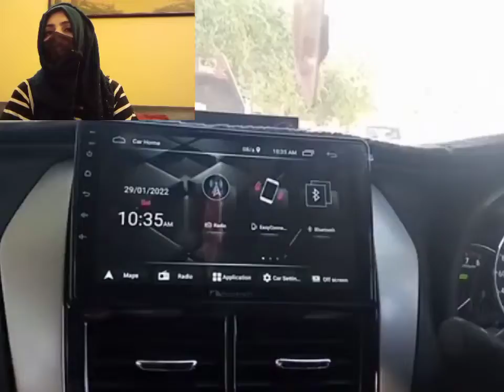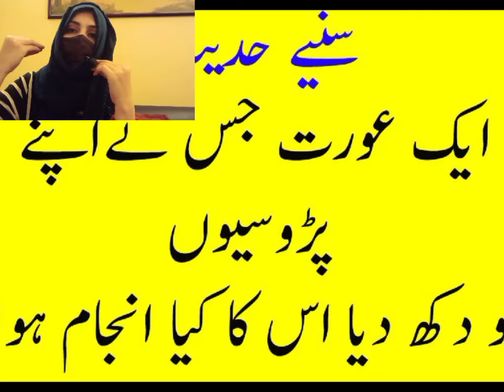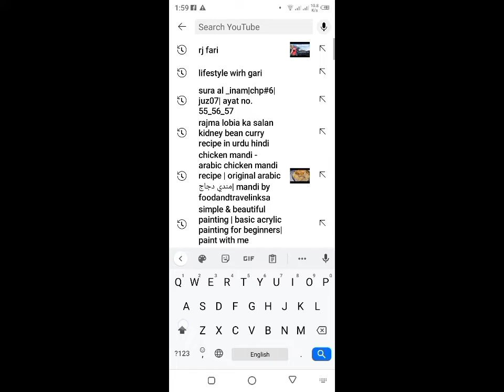Hamsayon k huqooq | hamsayon ke huqooq in urdu hadees | Rj Fari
hamsayon ke huqooq in urdu hadees
Hamsayon k huqooq in urdu
Hamsayon k huqooq in islam
neighbor right in islam Urdu
parosyon k huqooq